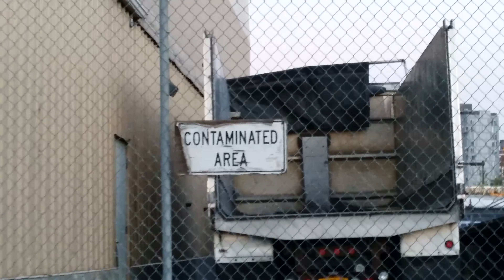Chop Shop tour: ⚾ NY Mets play baseball next to stolen cars stripped @ Iron Triangle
Next to CitiField (aka. the new Shea Stadium) where the NY Mets play baseball, is Willets Point, nicknamed the Iron Triangle of Corona, Queens, where stolen cars come to be stripped for parts, illegal/undocumented workers fix cars for pennies and the streets are unpaved dirt roads with potholes the size of Smart Cars. The movie "Chop Shop" was filmed here.